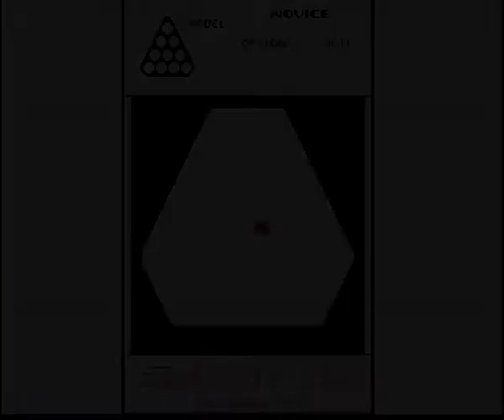Shyntow - Amiga (1995)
Shyntow est un jeu de réflexion (Puzzle Game) développé en 1995 par sur Amiga. Artima était une jeune équipe Caennaise (Moi comme programmeur/musicien et Olivier Desvalois pour le graphisme).

Mélange de Solitaire et de Dames chinoises, il faut déplacer les billes au centre du plateau, afin de reproduire le modèle donné. Les billes peuvent être déplacées qu'en diagonale, par dessus une ou plusieurs billes. 3 modes de jeu sont proposés.